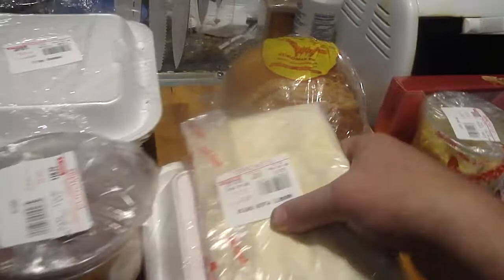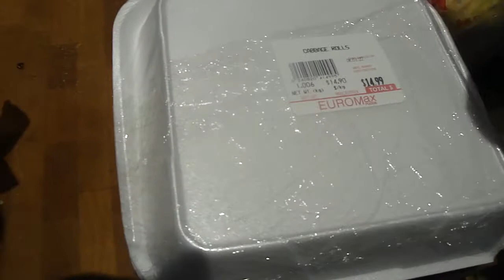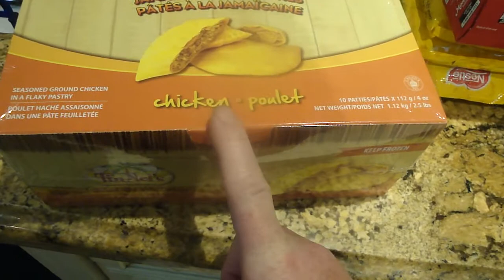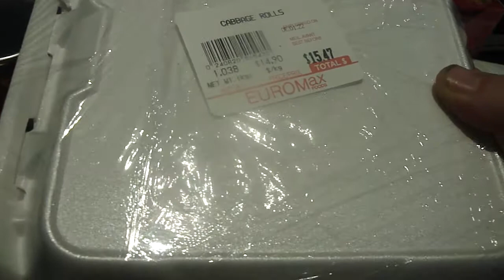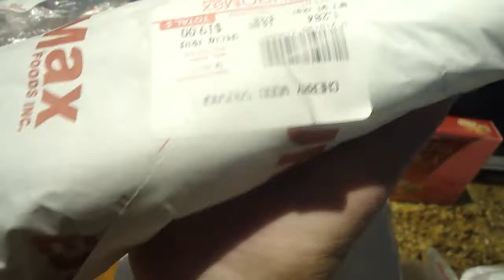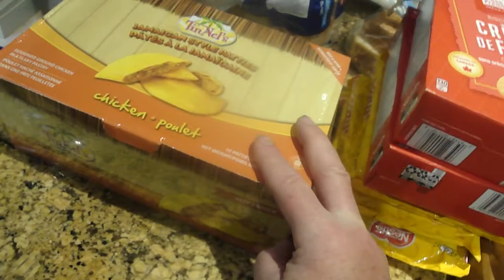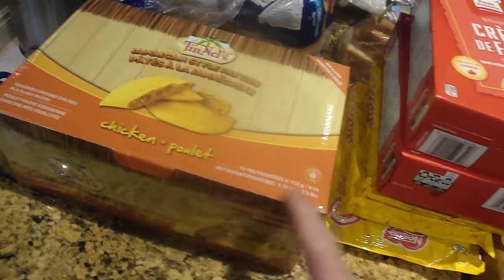my food haul christmas year end winter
my food haul ill try get more ready meals from deli some foods cost more ill need keep an closer eye on prices make sure it last till end month  cheese sandwich will be allmost every lunch meal winter